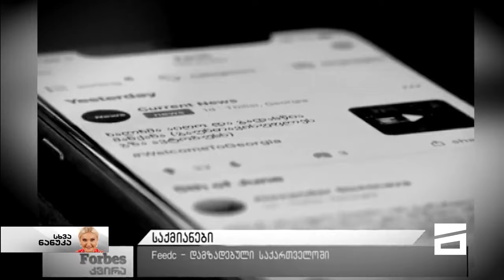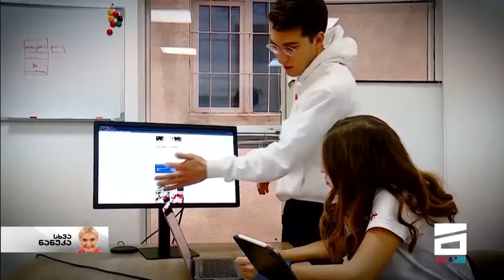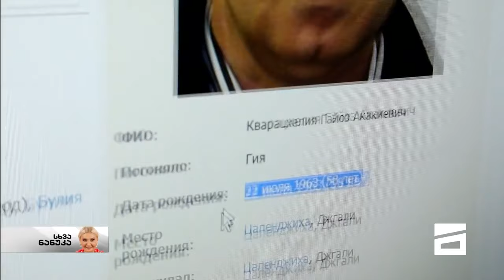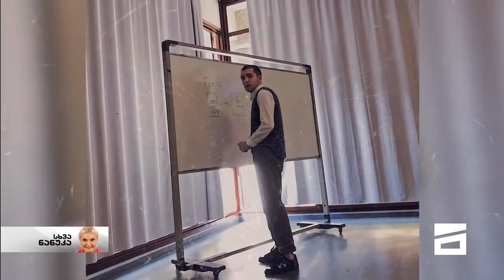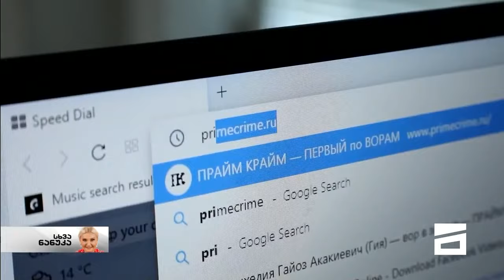სხვა ნანუკა - ნიკო კვარაცხელიას მკვლელობის ამბავი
22 სექტემბერი, 2021